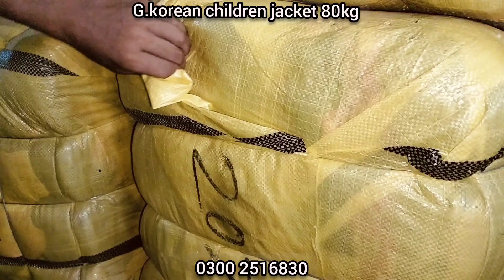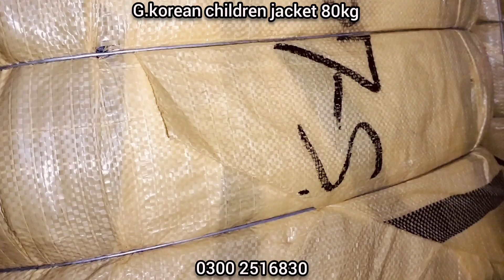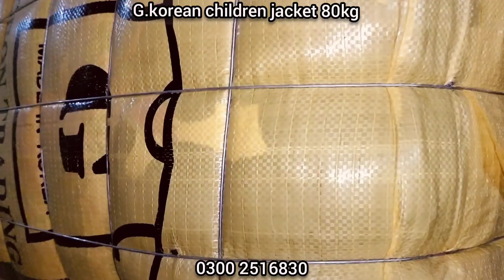امپورٹڈ کوریا چڈرن پیراشوٹ جیکٹ | 80 کلو کا بنڈل 26 ہزار میں | عظمت گودام شیر شاہ کراچی